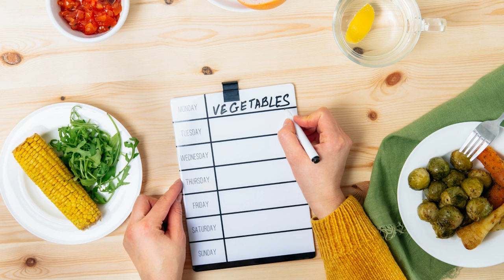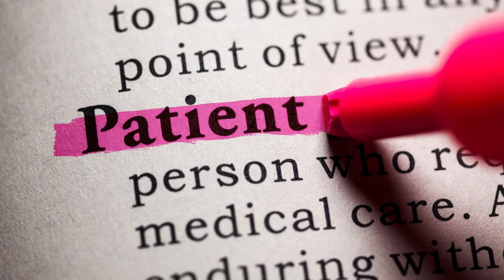10 tips for losing weight and keeping it off, @go-smart, Go-Smart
@go-smart, Go-Smart, 10 tips for losing weight and keeping it off,

This YouTube channel focuses on diet and health topics, with particular emphasis on the benefits of fruits for the human body.

On this channel you will find videos covering topics such as a balanced diet, healthy eating, healthy eating, weight control, exercise and dieting, and easy and healthy diet tips.

This channel also provides in-depth explanations about human nutrition and the benefits of fruits, as fruits are rich in antioxidants, fiber, vitamins and minerals essential for maintaining a healthy body and preventing various chronic diseases.

In each video, viewers will be provided with accurate and reliable information, supported by scientifically recognized and up-to-date sources. By following this channel, you will learn how to build a healthy diet, including including the right fruits in your daily diet.

This is a channel for basic natural health knowledge, and general knowledge related to nature, for all age groups, this video is very useful for all of us who love health in a natural way and basic knowledge about fruits and other healthy foods.

Hopefully entertained and useful for all of us.
Also turn on the bell so you don't miss the next videos.

I don't own either pictures or videos, I take everything from sources that allow me to repost, but I only take screenshots in less than 5 seconds. if there are parties who object to this snippet, please contact me directly at the email number that I put at the bottom of this description, so that I can immediately delete it.

My thanks go out to the application owners and designers who have supported the making of this video.

Go-Smart (@go-smart)
Youtube.com/@go-smart

Design and editing: Canva
Finishing design: Capcut
Image and video sources: Google image and Pinterest